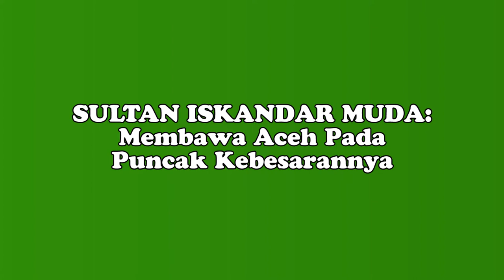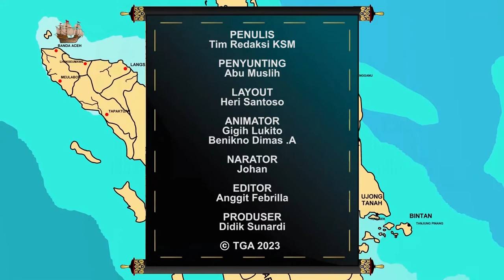Sultan Iskandar Muda | Tokoh | Kesultanan Nusantara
Assalamualaikum,
Sultan Iskandar Muda - Membawa Aceh Pada Puncak Kebesarannya.
Sultan Iskandar Muda memimpin Aceh hingga wafatnya pada tahun 1636. Pada masa kepemimpinannya inilah, Aceh mencapai puncak kebesarannya, baik dalam bidang kebudayaan, ekonomi, politik dan militer.

Selamat menonton Video Sultan Iskandar Muda bersama Kesultanan Nusantara Channel
Penulis: Tim Redaksi KSM
Karya Kastari Sentra Media 2023
Wassalam

Referensi:
~ Faisal Ardi Gustama, Buku Babon Kerajaan-kerajaan Nusantara, Penerbit Briliant, Yogyakarta, 2017,
~ M.C. Ricklefs, Sejarah Indonesia Modern, Gadjah Mada University Press, Yogyakarta, 2016, cetakan 11 (terjemahan),
~ Biografi Sultan Iskandar Muda dan Perjuangannya, ), dan